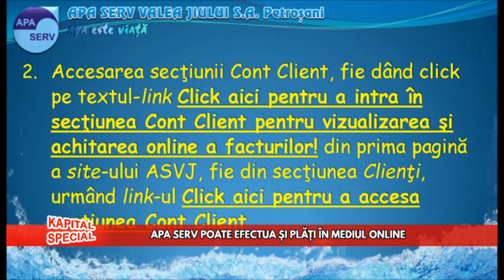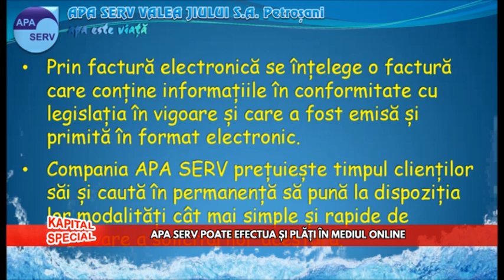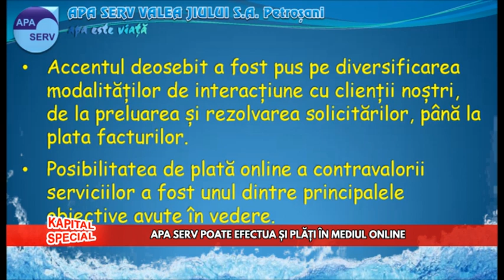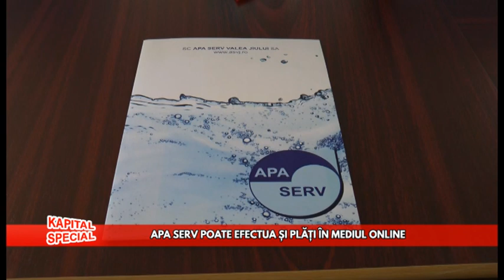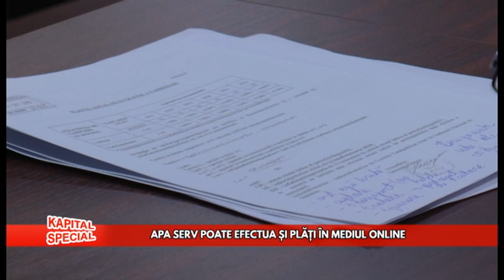Kapital Special 01 Septembrie 2020 Apa Serv plați online